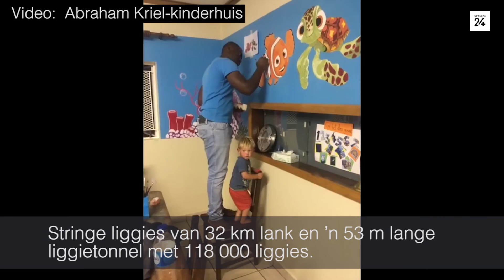Potch se kinderhuis se Liggiefees groter as ooit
Video: Abraham Kriel-kinderhuis